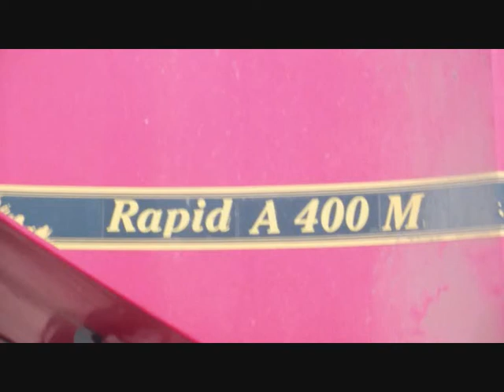Sowing Corn 2012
Meath Farm Machinery sowing spring barley for themselves with a John Deere 6190r and Vanderstead A 400 M